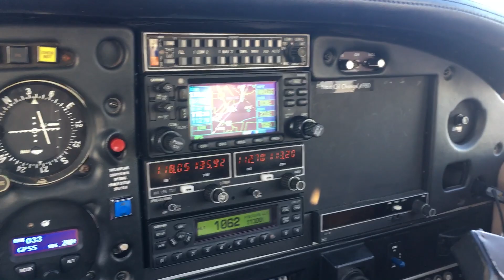November 21, 2019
N926JM panel in flight